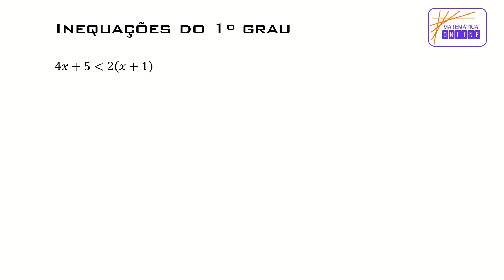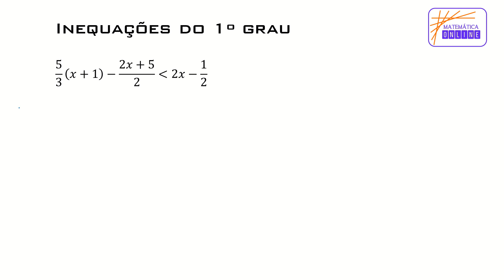🎌 Inequações do 1º grau ✨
📝 Como resolver uma inequação do 1º grau

Queres aprender a resolver inequações do 1º grau❔ Anda daí vamos estudar juntos 😀

☑️ inequação em IR
☑️ como resolver inequações do 1º grau passo a passo
☑️ inequações com denominadores
☑️ inequações com parêntesis
☑️ intervalos de números reais

Deixa o teu comentário e não te esqueças que podes também colocar sugestões de outros temas que gostarias de ver aqui no canal.

Aproveita para te subscreveres no canal, clica no sininho e vais saber sempre quando há uma nova aula.

Nuno Rosário